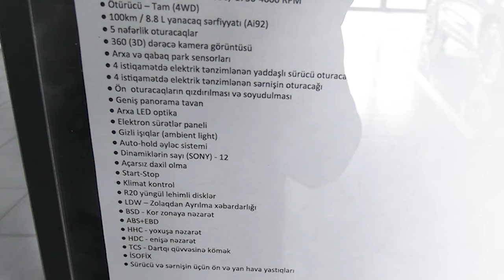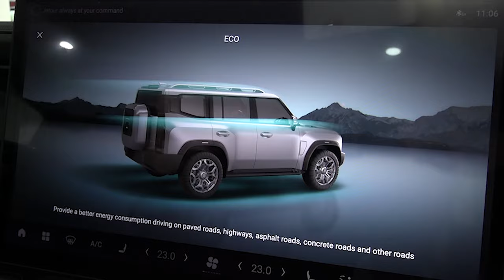Hamının çoxdan gözlədiyi Jetour T2 avtomobilini incələdik